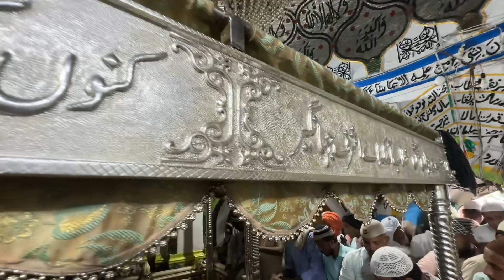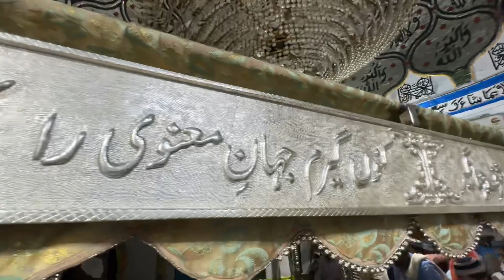नौचंदी (जुम्मे रात) महीने एक बार होती है! किछौछा शरीफ दरगाह! Zahid Khadim Ashrafi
नौचंदी क्यों होती है खास ! किछौछा शरीफ दरगाह !

उर्स का मेला Link 👇🏻